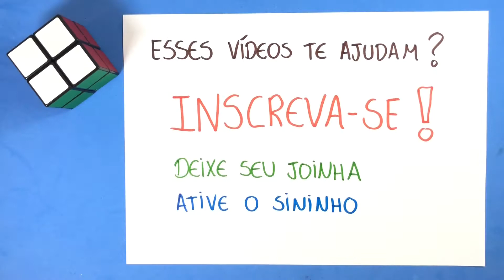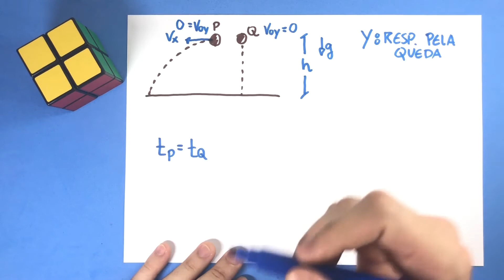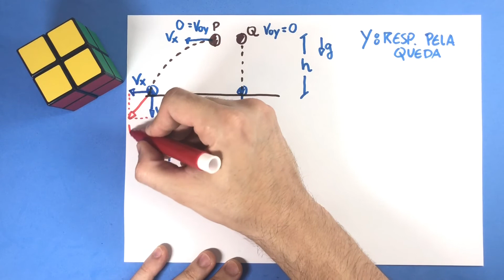06 - Lançamento Horizontal e Oblíquo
(UFMG) Um corpo P é lançado horizontalmente de uma
determinada altura. No mesmo instante, um outro corpo Q
é solto em queda livre, a partir do repouso, dessa mesma
altura, como mostra a figura.
Sejam vP e vQ os módulos das velocidades dos corpos P e
Q, respectivamente, imediatamente antes de tocarem o
chão, e tP e tQ os tempos despendidos por cada corpo
nesse percurso. Despreze os efeitos da resistência do ar.
Nessas condições, pode-se afirmar que: